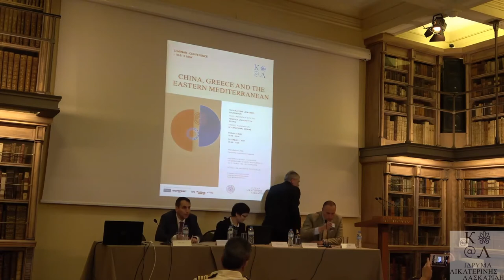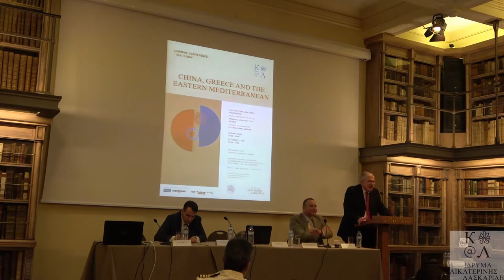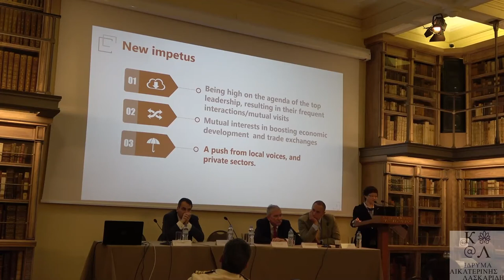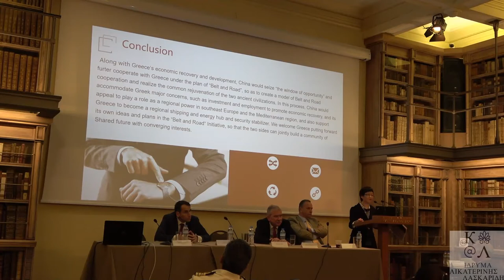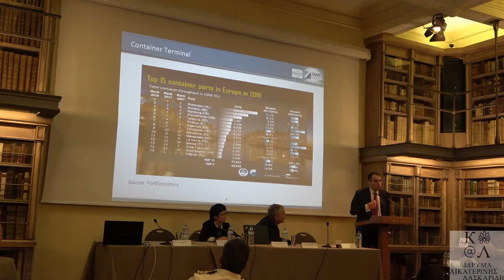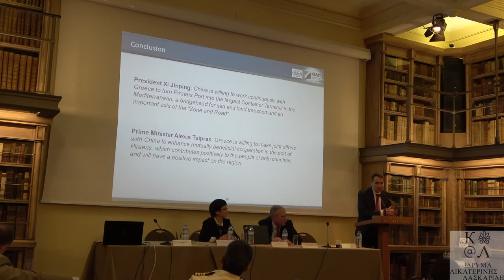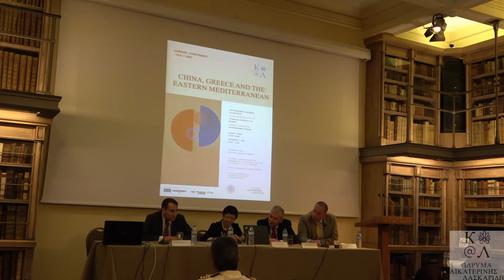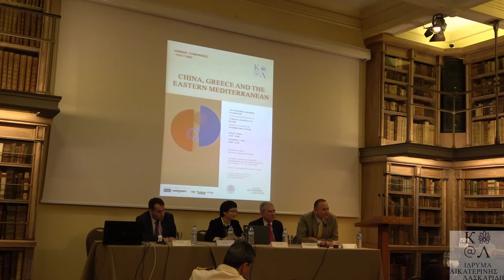SEMINAR-CONFERENCE “China, Greece and the Eastern Mediterranean” 3rd Session - 3η Συνεδρία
2:00 Charalambos Papasotiriou, 17:03 Song Xiaomin, 29:41 Nektarios Demenopoulos, 44:18 Discussion

Chair: Athanasios Platias

Charalambos Papasotiriou, Professor of International Relations and Strategic Studies, Department of International, European and Area Studies, Panteion University of Social and Political Sciences, Athens

One Belt and One Road. Initiative and Cooperation between China and Greece: Impetus, Areas and Prospect.

Song Xiaomin, Associate Research Fellow, Institute of European Studies of Chinese Academy of Social Sciences

Piraeus Port:  Important Project of China – Greece Cooperation.

Nektarios Demenopoulos, Piraeus Port Authority Deputy Manager PR, IR & Company Announcements Dpt.

What is happening in the Eastern Mediterranean?

Angelos Syrigos, Associate Professor of International Law and Foreign Policy, Department of International, European and Area Studies, Panteion University of Social and Political Sciences, Athens